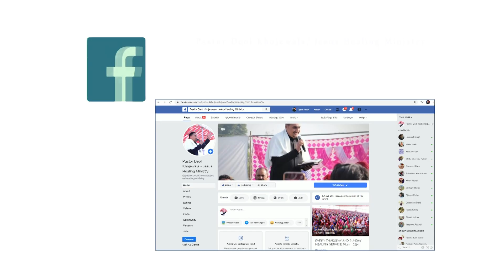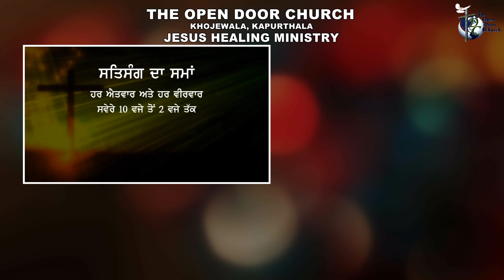Ao Ik Nwa Geet Rab Lai Gao Worship Song BY PASTOR DEOL KHOJEWALA JESUS HEALING MINISTRY.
ਆਓ ਇਕ ਨਵਾਂ ਗੀਤ ਰੱਬ ਲਈ  ਗਾਓ WORSHIP SONG BY PASTOR DEOL KHOJEWALA JESUS HEALING MINISTRY
ਆਓ ਇਕ ਨਵਾਂ ਗੀਤ ਰੱਬ ਲਈ  ਗਾਓ,
ਸਭ ਜੋ ਜ਼ਮੀਨ ਦੇ ਹੋ ਗਾਵਣ ਲਈ ਆਓ |
ਕਰੋ ਸਭ ਬਜ਼ੁਰਗੀ ਖ਼ੁਦਾਵੰਦ ਦੇ ਨਾਂ ਦੀ ,
ਰੋਜ਼ -ਰੋਜ਼ ਮੁਕਤੀ ਉਸ ਦੀ ਸੁਣਾਓ |

ਉਹਦੇ ਵੱਡੇ ਕੰਮ ਤੁਸੀਂ ਲੋਕਾਂ ਨੂੰ ਦੱਸੋ,
ਕੌਮਾਂ ਅੱਗੇ ਬਜ਼ੁਰਗੀ ਬਤਾਓ |

ਕਿਉਂ ਜੋ ਰੱਬ ਸਾਰੇ ਦੇਵਤਿਆਂ ਨਾਲੋਂ ਵੱਡਾ,
ਤੁਸੀਂ ਲਾਇਕ ਤੌਰ ਨਾਲ ਉਹਨੂੰ ਵੱਡੀਆਓ |

ਲੋਕਾਂ ਦੇ ਬੁੱਤ ਸਾਰੇ ਝੂੱਠੇ ਤੇ ਨਾਚੀਜ਼ ਹਨ,
ਅਸਮਾਨ ਦੇ ਖ਼ੁਦਾ ਨੂੰ ਖ਼ਾਲਿਕ ਬਣਾਓ |

ਉਹਦੇ ਹਜ਼ੂਰ ਵਿਚ ਹੈ ਇਜ਼ੱਤ ਤੇ ਦੌਲਤ,
ਪਾਕ ਘਰ ਵਿਚ ਉਹਦੇ ਨੇਕੀ ਨਾਲ ਆਓ

IBBAN 51012
THE OPEN DOOR CHURCH
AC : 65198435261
IFSC : SBIN0051012
SWIFT : SBININBBP07